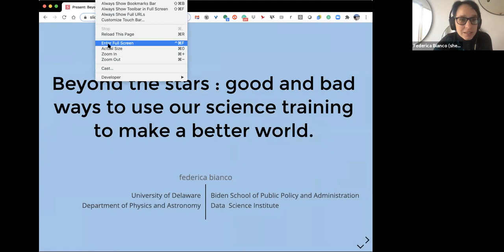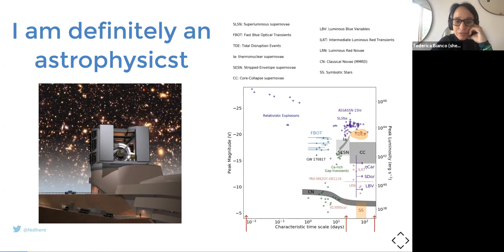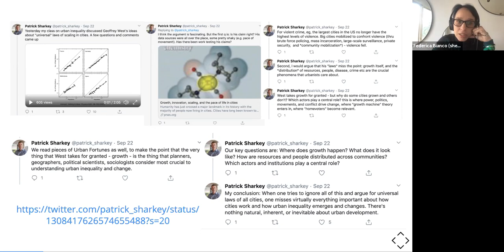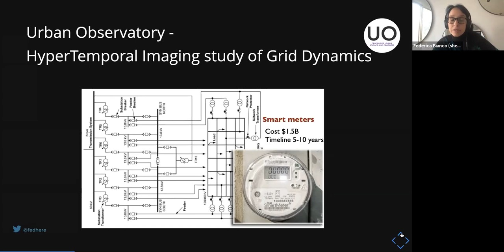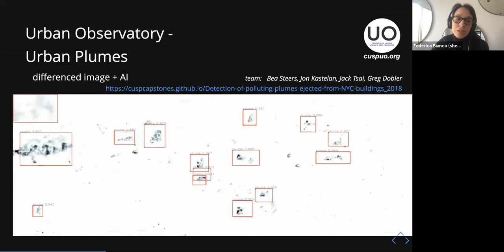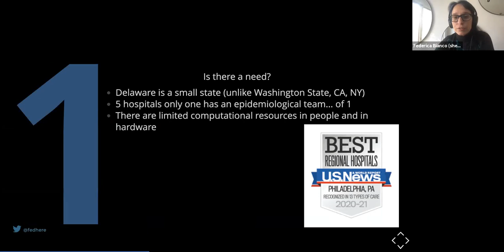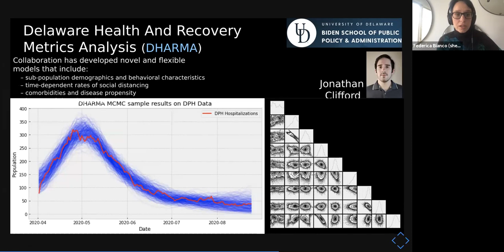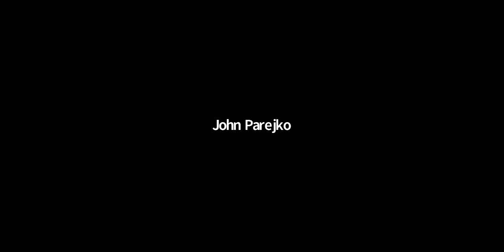DiRAC Seminar: Federica Bianco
DiRAC is pleased to welcome Federica Bianco to the department (virtually) to give a DiRAC Seminar on Monday Nov 9 at 10am PST.

Beyond the stars: good and bad ways to use our science training to make a better world

Astrophysicists' claims to fame include practicing one of the oldest professions in the world and having invented data science. By necessity, astrophysicists work next to the data, observing rather than experimenting, and astrophysics taps on our innate curiosity to understand who we are and what is our place in the world that surrounds us. Because of this, those claims have some merits and the involvement of astrophysicists in social problems has a long history. However, reaching beyond your field can be controversial and complex, and today there is a divisive narrative that opposes "staying in your lane" to "using your skills for good." In this talk, I will share my experience at the interface of astrophysics, data science, and public policy and lessons learned about good and bad ways to use science and data skills to make a better world. I will talk about astrophysics, Urban Science, COVID-19, data ethics, and pedagogy.